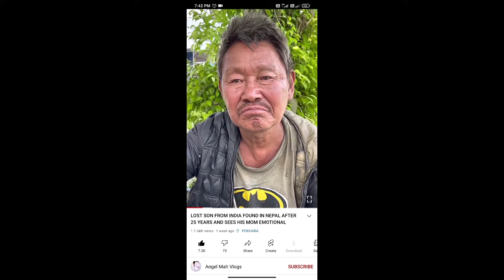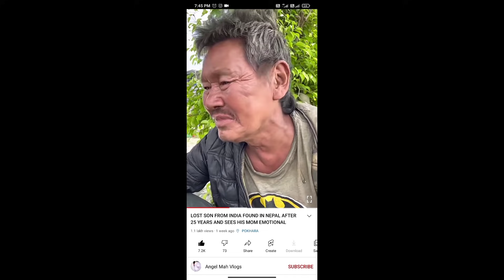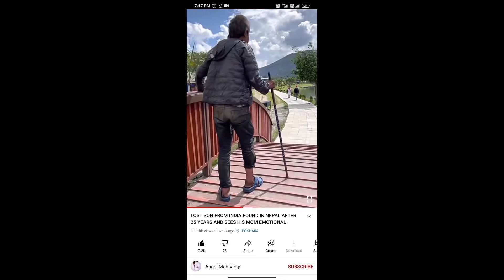KINDNESS SHOULD KNOW NO BOUNDARIES | *My appreciation for the fellow Vlogger from Nepal 🇳🇵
I couldn't hold back myself making this video.
Not because it would benifit me in any way but because I adore humanity, kindness, and believe in goodness!

inspired me in many ways.
I respect what he have done.
He actually made me realise,this world is still a beautiful place with full of compassionate people just like himself.
The world really could be a better place if we all contribute our share of kindness too!

please share his videos and spread the positivity and love around the world if not at least around our community!

Love and kindness should know no boundaries!